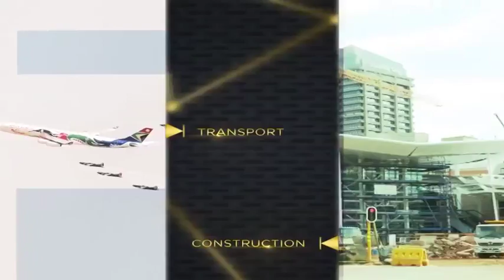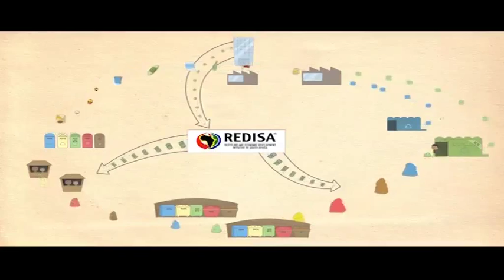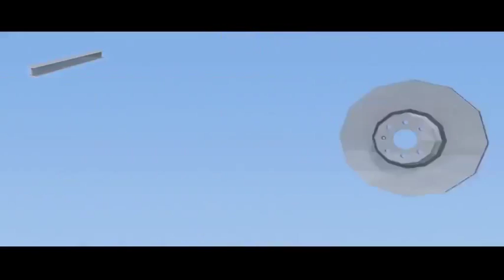Could garbage be the next big investment opportunity on the continent?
Could garbage be the next big investment opportunity on the continent? By 2020 the global waste industry could be worth 2 Trillion USD which is double its current worth. In emerging markets the need for waste management is out-pacing urbanisation and GDP growth rates according to a study by Bank of America Merrill Lynch. According research by the UNEP 11.2bn tons of solid waste is collected annually. Most of this waste is produced by the developed markets but as emerging markets grow they will present the greatest opportunity for waste investment. CNBC Africa is joined by Stacey Davison director at REDISA and Ola Oresanya, CEO at Lagos State Waste Management Agency.